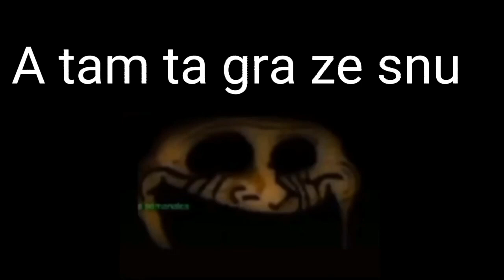Mr incredible becoming uncanny (oglądasz youtube)